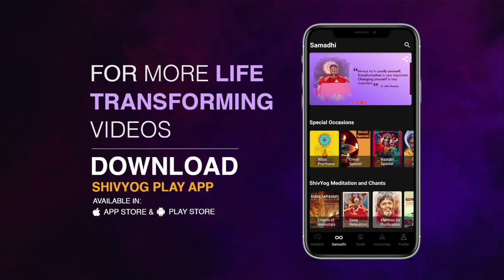Guru Vakyam, English, Episode 997 : MASTER your CONSCIOUSNESS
Understand the 4 stages of consciousness. The children who are being born these days have more divinity in them. Listen to the concept of indigo children. To know more, watch this video.